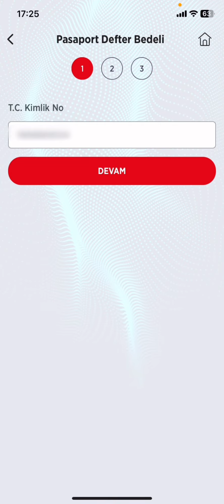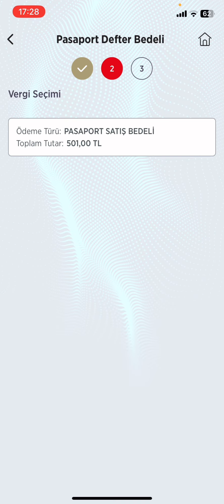Pasaport Defter Bedeli Nasıl Ödenir Ziraat Mobil